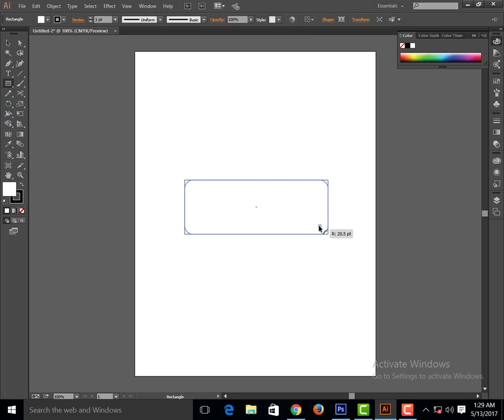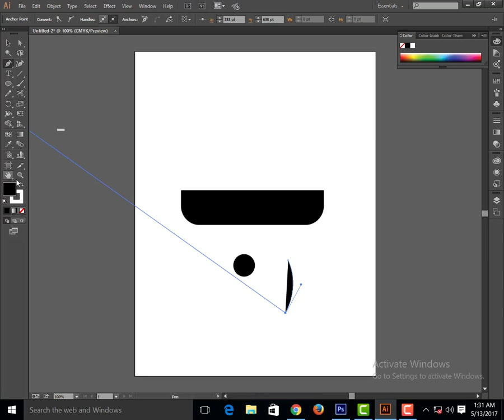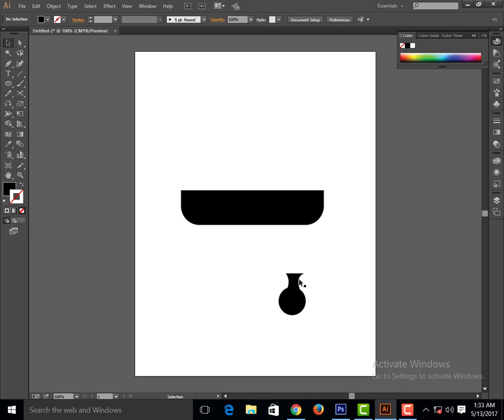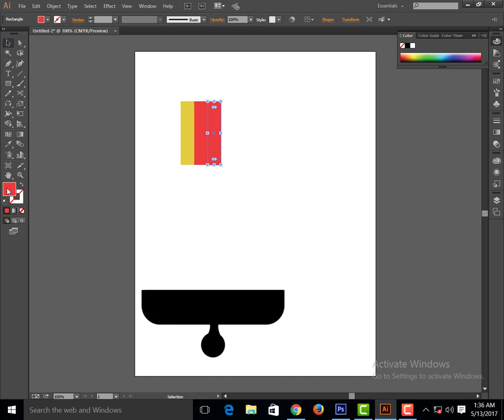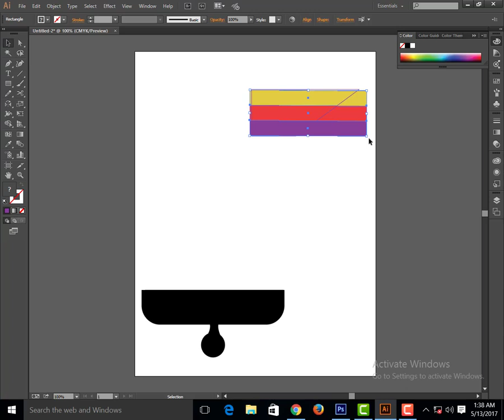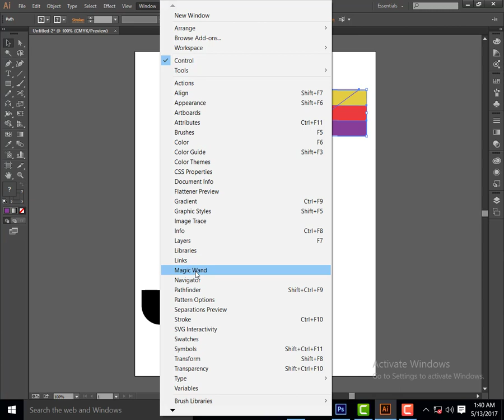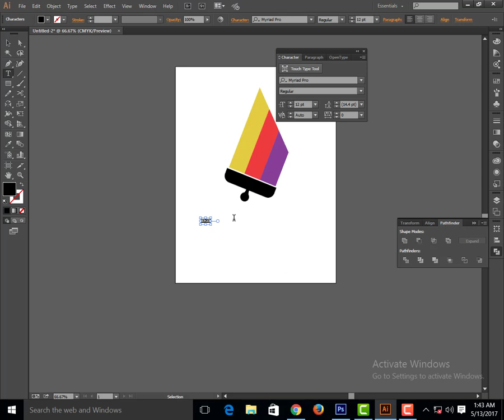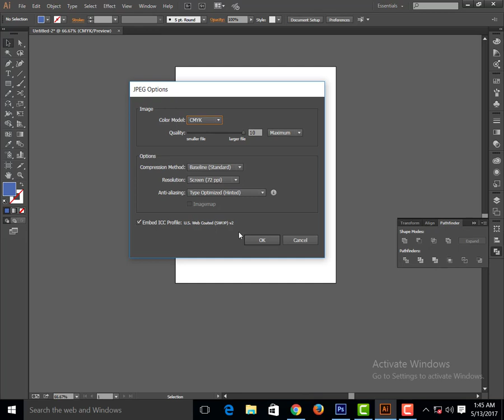Illustrato Tutorial : How to Professional Logo Design | Adobe Illustrator CC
Adobe Illustrator cc 2017 Tutorial.

Professional Logo Design - Adobe Illustrator cc 2017
Another Great logo Designing tutorial explaining how to simplify your design.We will understand how we can create this leaf like shape using simple tricks. We will go through how to apply proper color on each pieces. A leaf like shape is created and repeatedly rotated in an angle. Each having four different colors. Their overlapping surfaces are shaded with brighter colors with different shades. At the end the drop shadow is applied to give some depth of feel. To design this logo we will through some very useful steps.